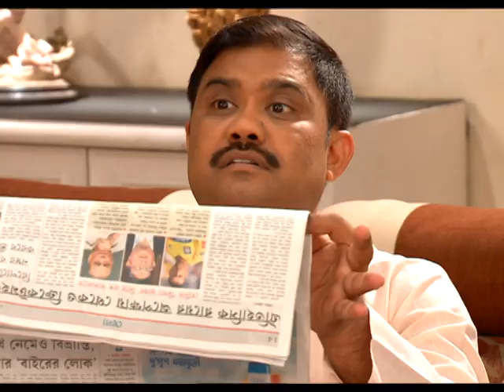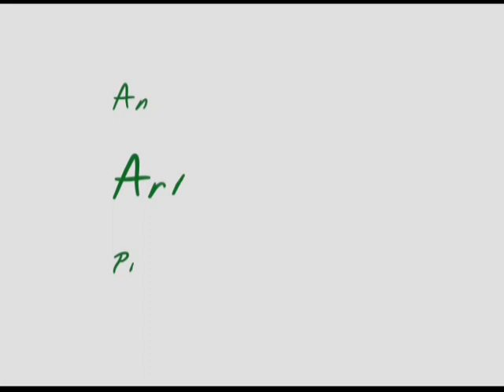Happy Homes Ep # 48